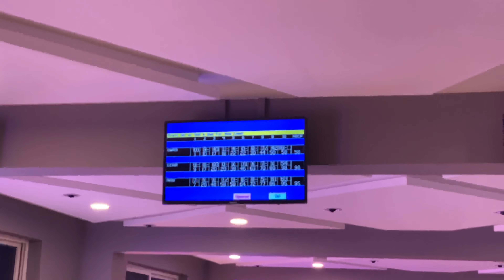Mangla Dam || Parasailing At Mangla Water Resort || Bowling || Jet Ski || Vlog 39 || uzzii’s life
Mangla Dam || Parasailing Vlog || Bowling || Jet Ski || Vlog 37 || uzzii’s life ||